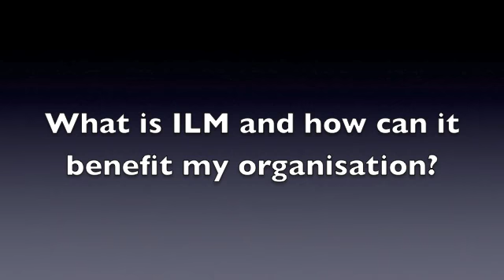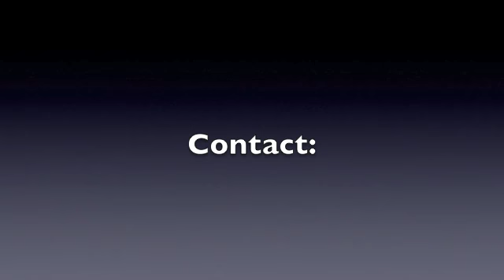Smart People Ltd - Benefits of ILM Accreditation